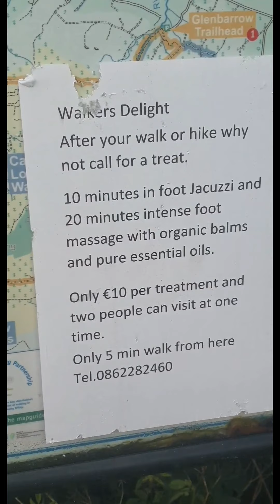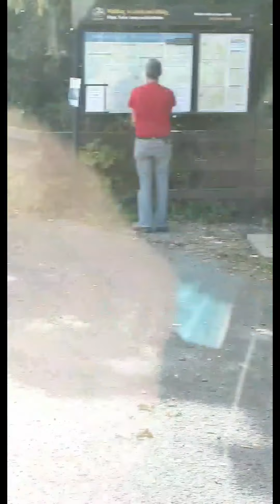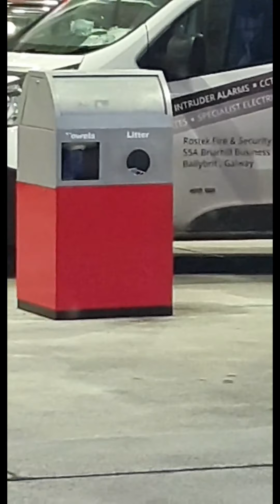Giving the people of Galway the standard of work they deserve.